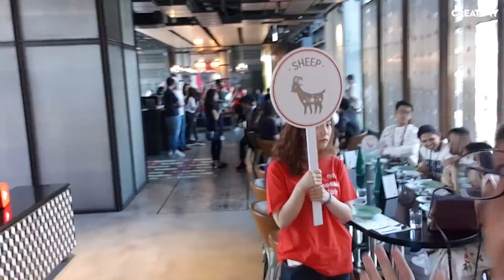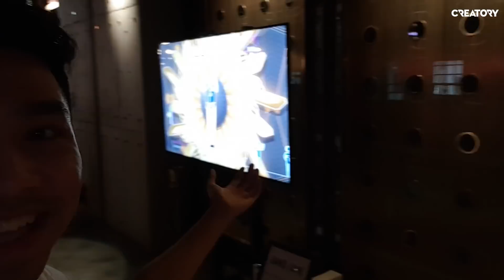PEW GẶP CRUSH QUỐC DÂN VÀ NGÀY ĐẦU TIÊN Ở HÀN QUỐC | DAILY VLOG 40